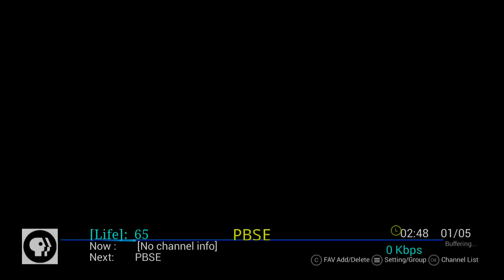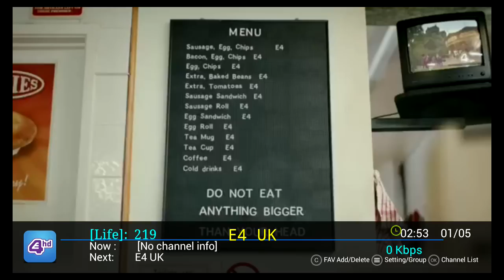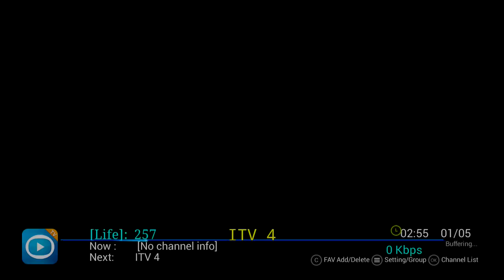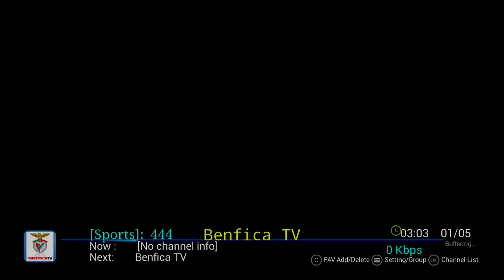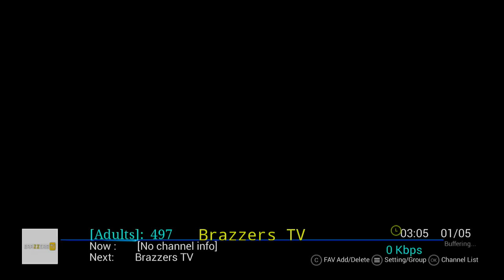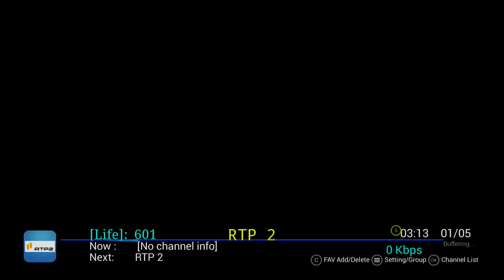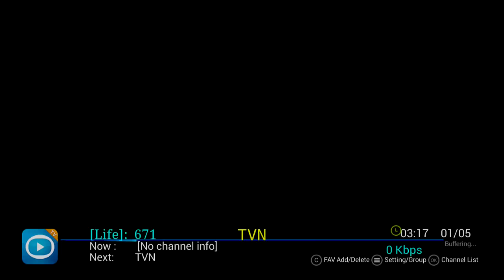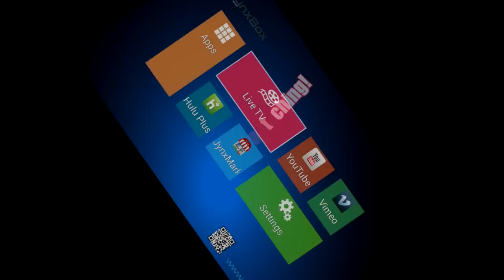JynxBox Live V2 Ultimate Edition - Live TV Test (800+ Channels) How good do they really work?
This video demos the Live TV channels that are available on the JynxBox Live Ultimate Edition. We no longer sell this device because it's out dated. We now have much newer, and more powerful devices available at the following

*BUY AN IPTV BOX FROM THE LINKS BELOW*

**PLEASE SHOP USING THE LINKS BELOW**